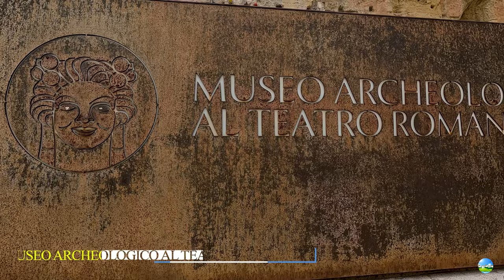Verona, Veneto, Italy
Verona

Verona is a city on the River Adige in Veneto, Italy. It is one of the seven provincial capitals of the region, and is the largest city municipality in the region and in northeastern Italy. The metropolitan area of Verona covers an area of 1,426 km2. It is one of the main tourist destinations in Northern Italy because of its artistic heritage and several annual fairs and shows as well as the opera season in the Arena, an ancient Roman amphitheater.

Between the 13th and 14th centuries, the city was ruled by the della Scala family. Under the rule of the family, in particular of Cangrande I della Scala, the city experienced great prosperity, becoming rich and powerful and being surrounded by new walls.The della Scala era is preserved in numerous monuments around Verona.

Juliet's Tomb

Juliet's Tomb is located inside the former 13th century Capuchin convent of friars, today, the “G.B. Cavalcaselle Fresco Museum.” Down a stone staircase on the east side of the cloister is the uncovered red marble sarcophagus. The location, dating back to the 1930s, has taken on a different appearance over time thanks to Antonio Avena, then director of the civic museums, who decided to renovate the area to offer visitors a space related to the Shakespearean legend.

Arena Amphitheatre

In the heart of Piazza Bra stands the Roman Amphitheatre that was built in the first half of the 1st century A.D., in the period which marked the end of the Augustus’s Empire and the beginning of Claudius’s.

It is one of the largest amphitheatre in Italy; its elliptical shape produces perfect acoustics from any stand point and allows it to accommodate a large number of spectators.

The most solemn monument in Roman Verona, with various orders of tiers of seats and, in the centre, an area or arena for gladiator shows, struggles with wild beasts and other events of a popular nature, was built with well-squared blocks of marble in the 1st century A.D., namely between the end of the empire of Augustus and the empire of Claudius.

Juliet's House and Museum

Juliet's House, one of the most famous places in the city of Verona and an absolute reference point for lovers of the world, is a medieval palace in Verona, where the Dal Cappello family probably lived since the 13th century. The family gave its name to the street and the emblem is carved into a relief in the keystone of the internal arch of the building's courtyard.

The building, located in the delightful Via Cappello, not far from the central Piazza Erbe, has been the object of many restoration and renovation works over the centuries, passing through the hands of various owners. Meanwhile, the legend and popular belief that identified it as the birthplace of Giulietta Capuleti, protagonist, along with the beloved Romeo Montecchi, of the famous Shakespearean tragedy, and the Verona City Council in 1907 considered it appropriate to acquire at least part of the whole complex of medieval age.

Lamberti Tower

One of the surviving towers of the Palazzo della Ragione or the Comune is the only private tower in Verona, erected by the Lamberti family (of which practically nothing is known) in 1172, in tuff and terracotta.

In 1448-64 restoration works were carried out and a further raising of the building, which reached the current 84 meters. At the end of the 18th century a large clock was applied to it.

In 1295 two bells were placed: the Marangona sounded the time of the end of the work for the artisans and gave the alarm in case of fires, while the Rengo rallied the city council called the citizens to arms in case of danger to the city.
From the top of the tower (accessible by stairs and by elevator) you can enjoy a spectacular view of the historic city center.

Archeological Museum at the Roman Theatre

The theatre was built on the hills of St. Peter in the middle of Augustinian age. It was a building of spectacular grandeur which spread from the left bank of the Adige to the top of the hill and was complementing the Roman town planning system on the right bank of the river.

Castelvecchio Museum

The Museum of Castelvecchio hosts important mediaeval, renaissance and modern art collections (up to the 18th century): 29 exhibition halls with paintings, sculptures, artefacts, weapons pieces on display: 622 in specialised Cabinets: about 90,000 pieces between coins and medals, 2,650 drawings, 8,000 prints, 800 photographic plates in storage: 2,500 paintings, about 500 sculptures and bronzes, about 800 decorative furniture and artistic pieces, 300 weapons and 200 pieces from the ethnographic collection.